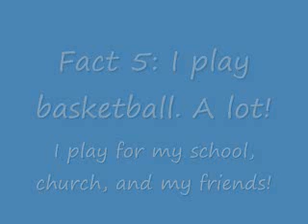I have been tagged!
Ya I have been!